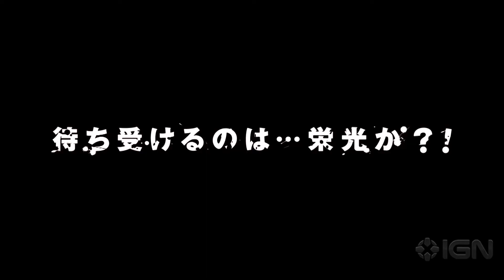Around the Game Block Podcast #3.5 What Persona 5 Needs to Get Right!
I discuss what I want to see from Persona 5 and what it needs to do to be amazing!